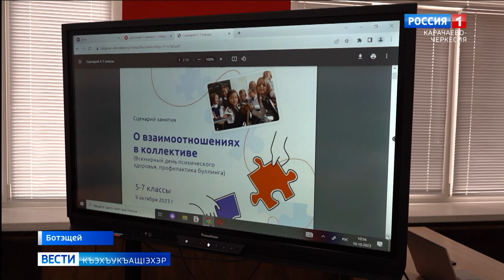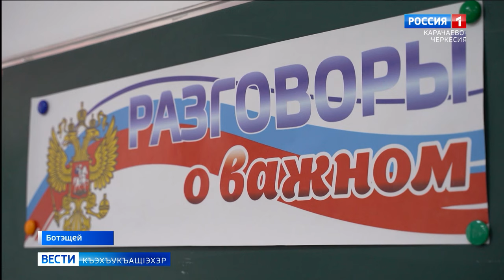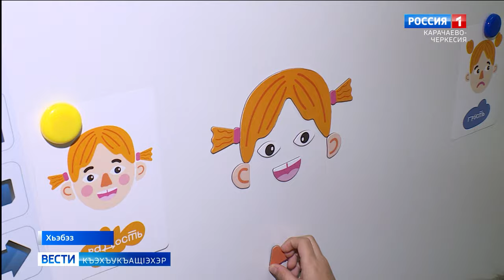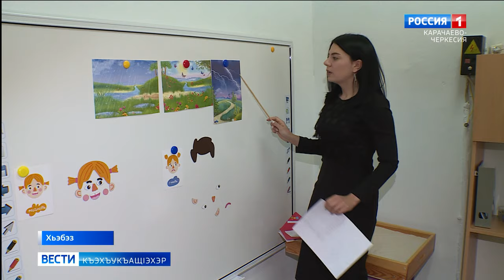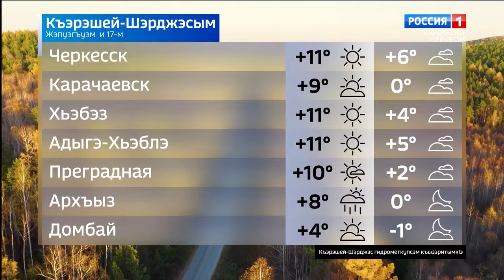Вести на черкесском языке 17.10.2023